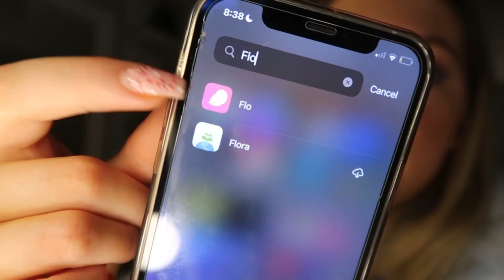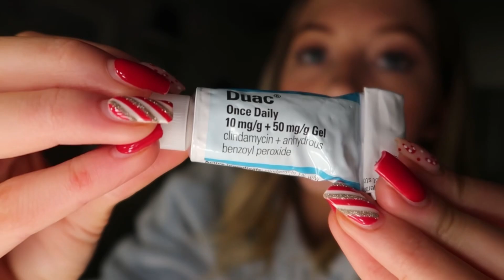answering your tmi girl talk questions | periods, boyfriends, breakups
answering your tmi girl talk questions | periods, boyfriends, breakups, acne

♡ I post every Saturday at 6pm, UK time!

Socials:
♡ Instagram ~ @izzyhendersonn
♡ Spotify ~ Izzy Henderson
♡ Pinterest ~ @izzyyhenderson
♡ Vinted ~ @izzyhenderson06
♡ TikTok ~ @izhenderson

FAQ:
♡ Where do you live? North West of England, Central Lancashire
♡ How old are you? I am 16, my birthday is August 8th
♡ Do you have any siblings? Yes, an older sister (Annabelle)
♡ What do you film on? Canon G7x Markii
♡ What do you edit on? InShot Pro app on my iPad

xoxo
Izzy